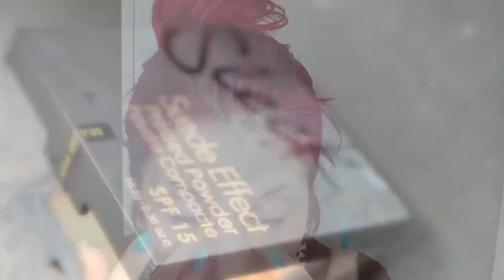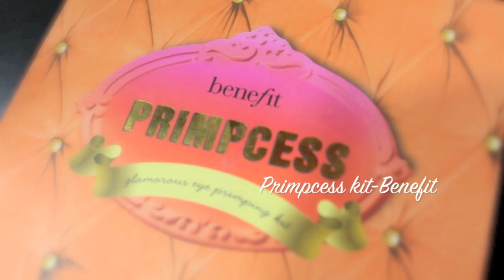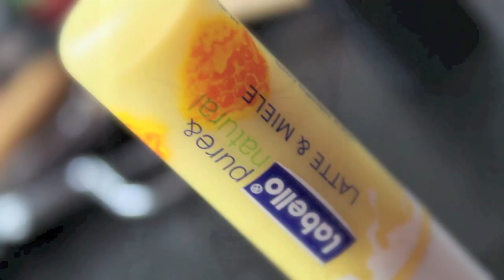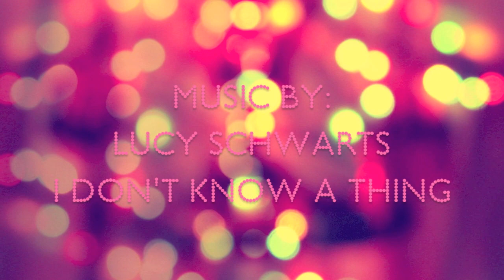♡Natural Make-up Tutorial♡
®®®®®®®®®®®®®®®®®®®®®®®®®LEGGIMI®®®®®®®®®®®®®®®®®®®®®®®®®®

Ecco un trucco che racchiude le molteplici richieste,tra cui trucco da giorno, trucco da sposa, trucco da invitata ad un matrimonio, e tutti quei trucchi naturali che stanno sempre bene :D Un look fresco e sofisticato! :D Spero vi piaccia :D

Mø®€ Inƒo:

Recording: CanonEos600D
EditingVideo: Imovie

GloriaFair.